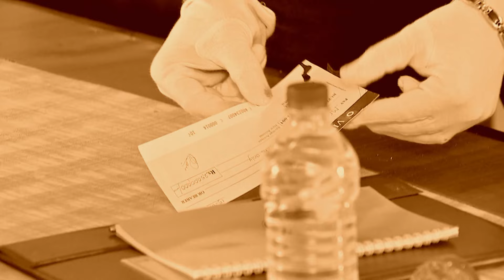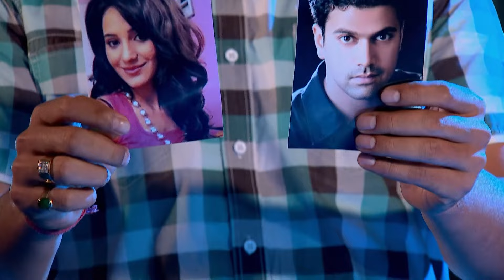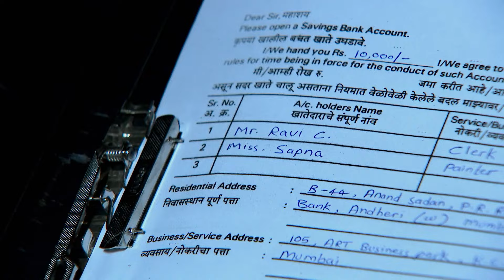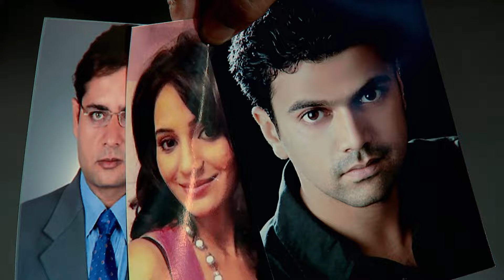CID कैसे पता लगाएगी 3 अपराधियों का रहस्य? | Best Of CID | TV Serial Episode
The three main characters from the film ‘Bajaate Raho’ are caught in the middle of a CID case when they turn up at an MNC where CID is about to capture two infamous con artists named Aryan and Shimona. The MNC owners have been shot dead in their conference room. There was reportedly nobody in the room apart from the owners. Who shot them, then? Watch as CID set out to unravel the mystery, with the help of the three guest characters.

Shreya and Taarika get infected by the virus. Dr. Salunkhe reveals a shocking truth to ACP Pradyuman about the 3 murders that took place in the jungle. Team CID gets kidnapped by Scientist Abhinav. Will ACP Pradyuman succeed in saving his team Will Scientist Abhinav kill Daya and his team Watch this breathtaking episode to find out the truth.

Episode : 979